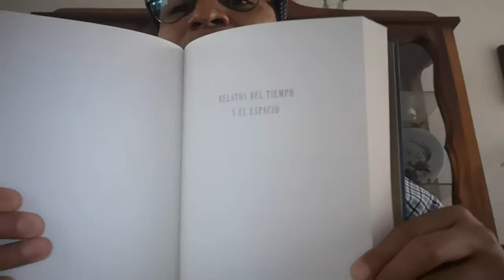Maestros del Fantástico. Ediciones RBA. Mundos Imaginarios - Ficción - Horrores y Distopias.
Primer lanzamiento de la edición RBA, La Máquina del Tiempo.

La biblioteca consta de 70 volúmenes del género: Horror, Ficción, Distopico, Novela Negra e Imaginativo de la literatura del siglo XIX.

Un libro de oro por el estilo y el diseño que nos ofrece la propia editorial.

Algunos autores presentados serán; Mary Shelley, Edgar Allan Poe, Bram Stoker, H.G. Wells, H.P. Lovecraft entre otros.

Lectura recomendada.